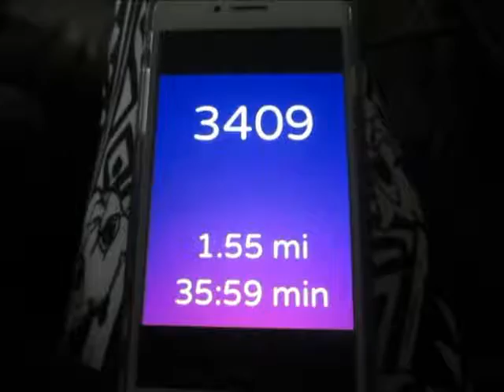I Hate Running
~I show you my exercise routine!